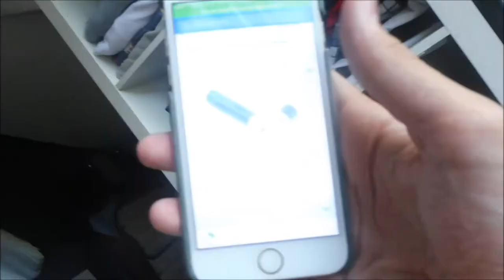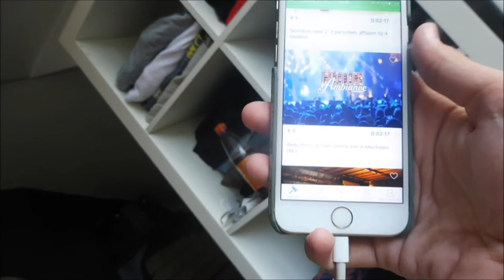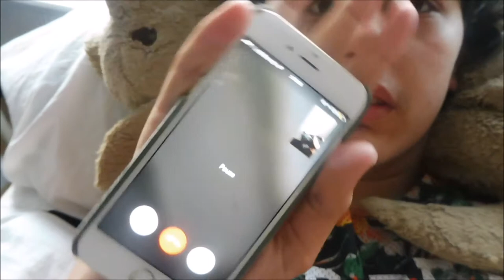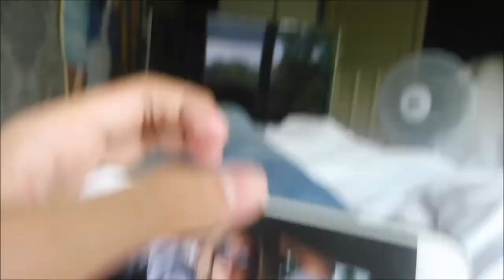PLAYBACKEN OP MN FAVO MUZIEK & FACETIMEN MET RUBY ?! - VLOG I JByMyLife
sociale media